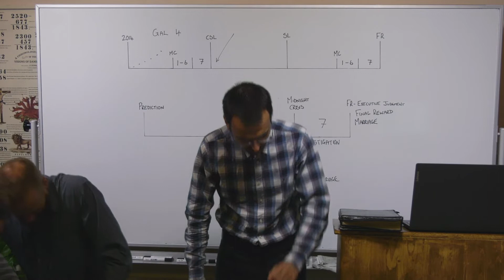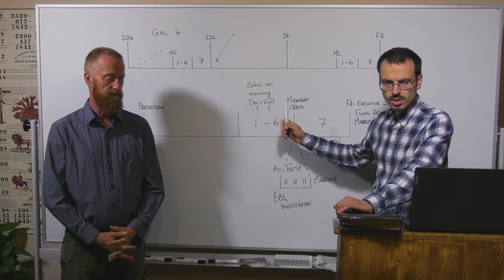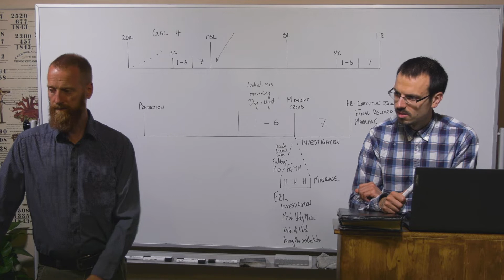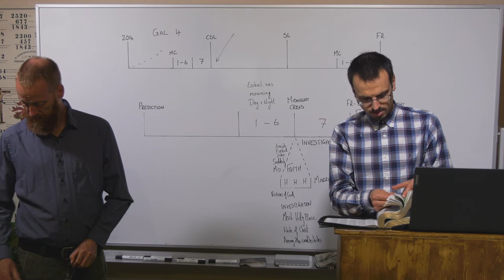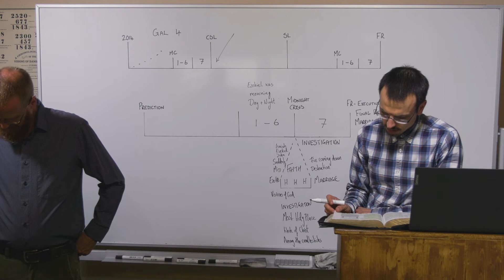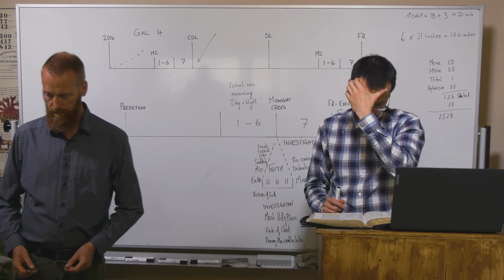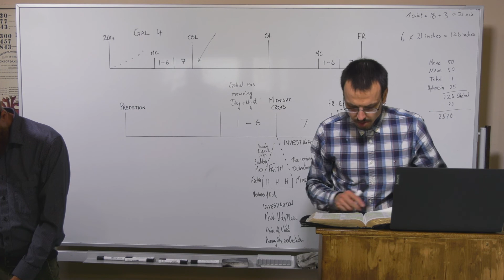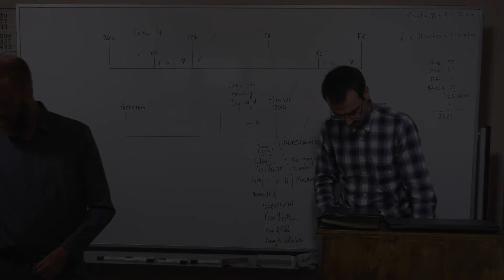01/08/21 - The Measuring/Das Messen